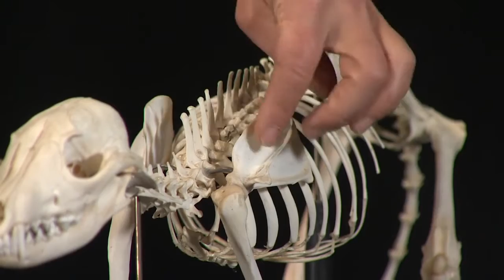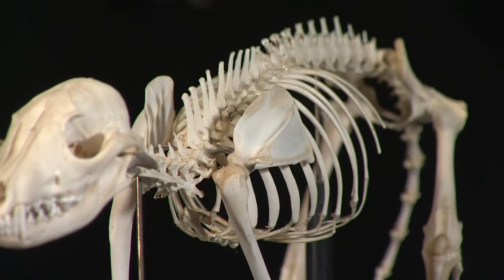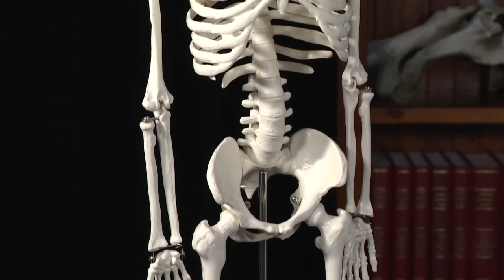ARPA309 Zooarchaeology Identifying Bones